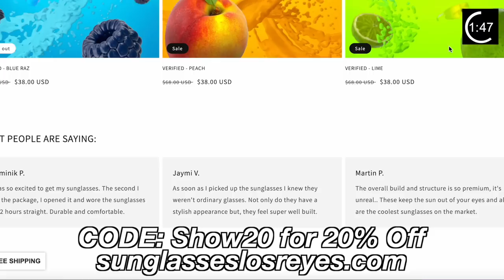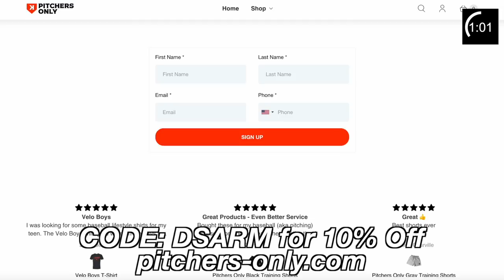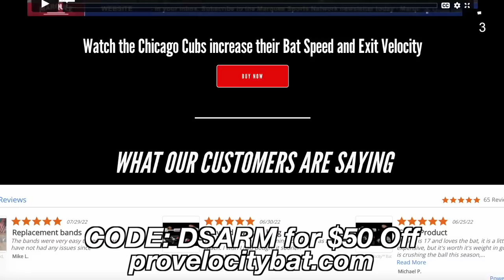Reggie Crawford: Getting Shohei Ohtani Comparisons, Throwing 101 MPH, & Mindset | Enjoy The Show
Reggie Crawford is a 21-year-old from Pennsylvania and is stirring up a TON of excitement for San Francisco Giants fans as they hope to see their own version of Shohei Ohtani reach the MLB in the coming years. Not only is he a STUD player, he's a great person and has an amazing mindset. His unorthodox story to 2022 MLB 1st Round Draft Pick is as inspiring as it is entertaining. Was a blast to talk with him, so pumped to see where he's at in a couple years. ENJOY THE SHOW! 🚀

Who am I? ⬇️
Yo! I'm Dan Sarmiento, 19-year-old pitcher & content creator from Exeter, NH. My two biggest passions are baseball and content creation, so here we are on my YouTube channel! I have a podcast called The Show Podcast: Presented by BSBLR on all platforms, I also vlog my life as a baseball player on my Road to 90 MPH, and travel the country visiting top baseball facilities to showcase to you all. ❤️🚀

TIME STAMPS ⬇️
0:00 Who is Reggie Crawford?
1:15 His Choice to Play at UConn
2:55 Growing up a Competitive Swimmer
6:20 Northeast Baseball
8:07 SPONSORS
10:37 Journey to 101 MPH
14:27 His Training Routine (Hitting & Pitching)
17:06 The Shohei Comparisons
19:40 Mindset for Success
21:55 Recommendations for Books & Podcast
24:31 YouTube as a Resource for Gaining Knowledge
27:47 Bonus Content on Spotify!!!